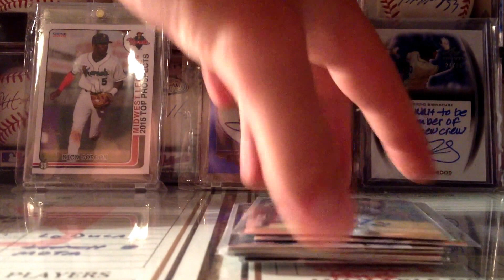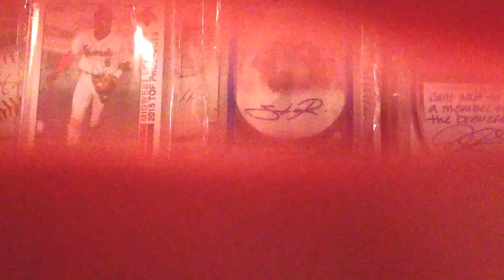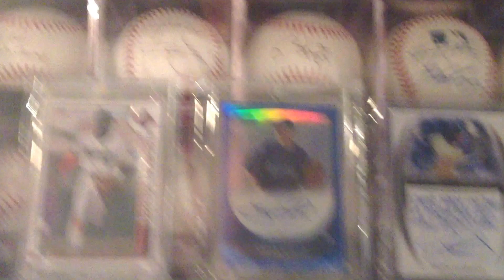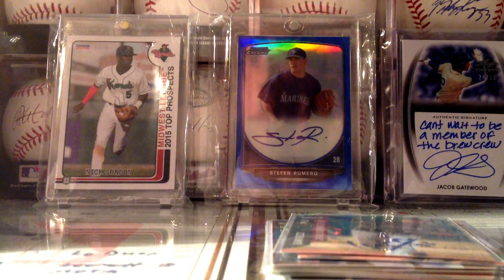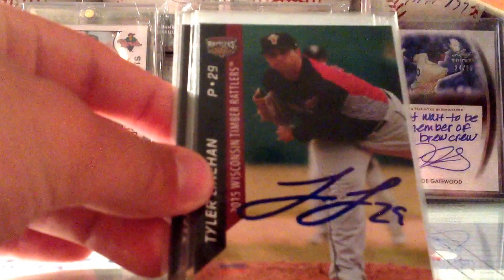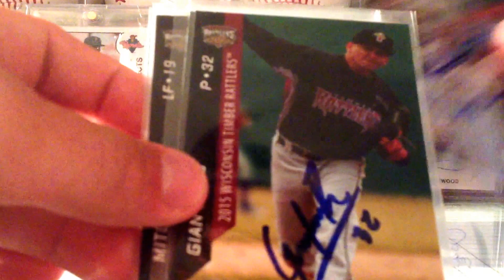Mariners 2014 1st rd pick Alex Jackson is a d-bag!! (LUMBERKINGS @ TRATS & KC COUGARS IP RECAP!)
There is gonna be a lot of talking in this vid so Go to around 4:00 to skip the first few minutes of talking if you'd like and then 9:32 till the end if you wanna skip some more talking